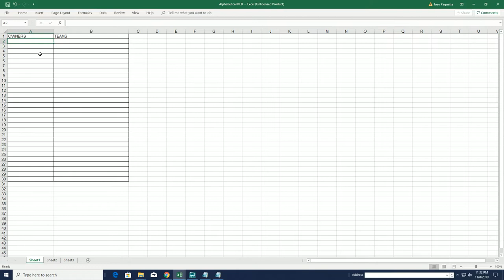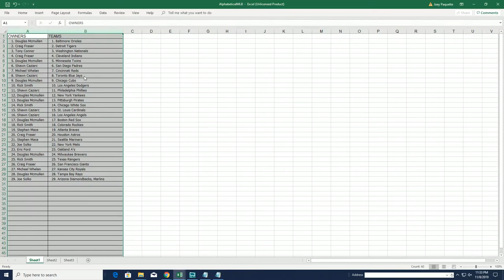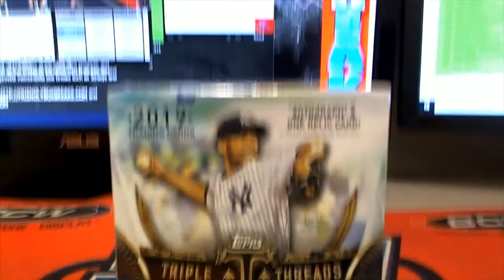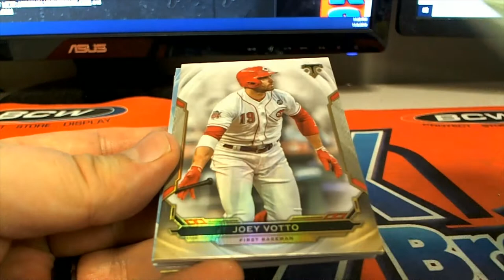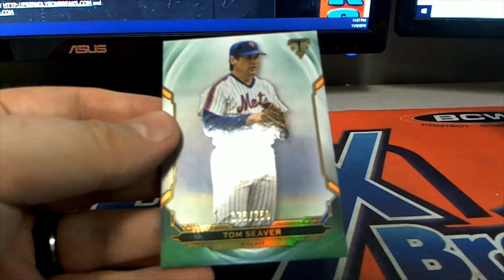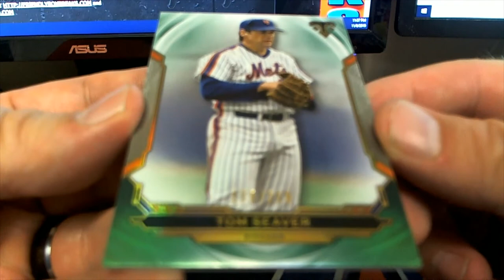2019 Topps Triple Threads Baseball ID 19TTTBB221